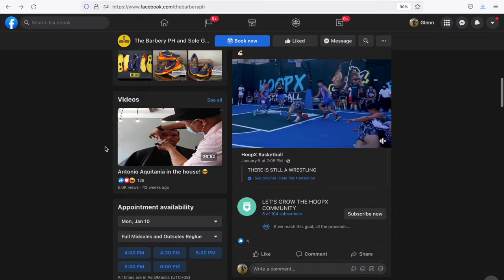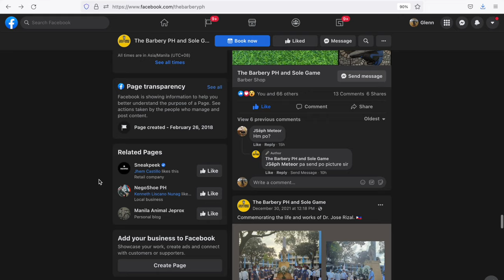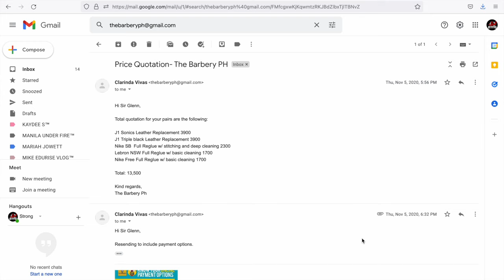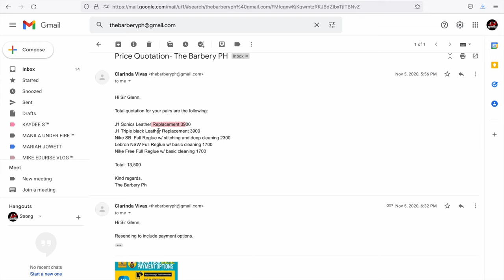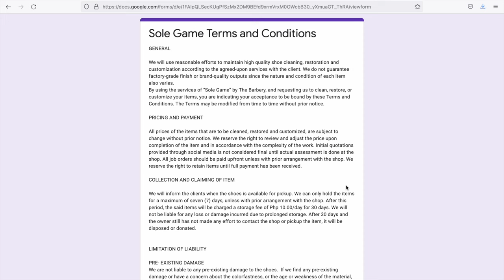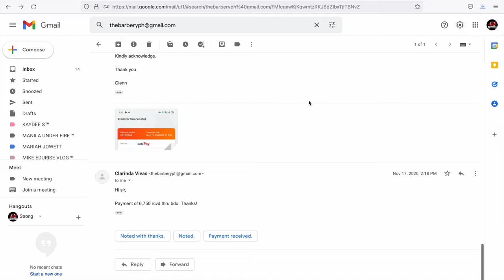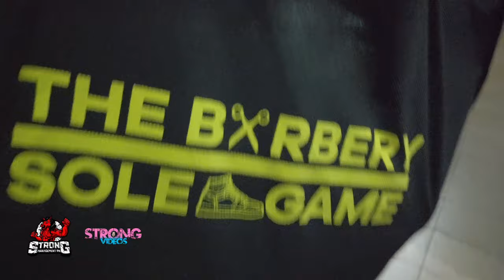NIKE FREE - REPAIR AND RESTORATION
I had my Nike Free Repaired and Restored from the Barbery - Sole Game. Watch the video and Enjoy!

Shot and directed by: Gnebmack
Executive Produced by: Getshockedd

VIDEO CHAPTERS
0:00 - 0:16 Intro
0:17 - 6:42 Nike Free Feature
10:16 - 11:16 Acknowledgements
11:17 - 11:26 Outro